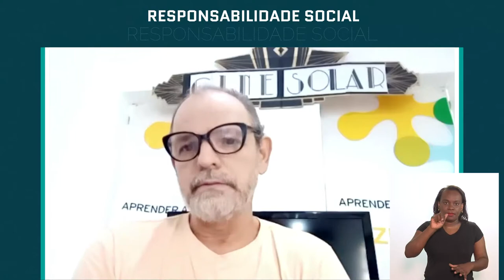RS Arte Educacao BLOCO 1 LIBRADO YOUTUBE